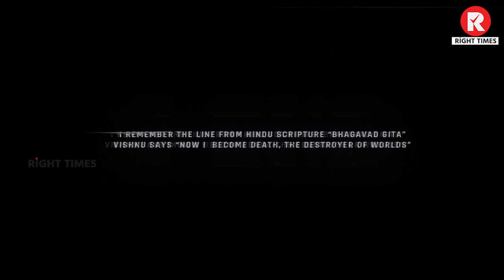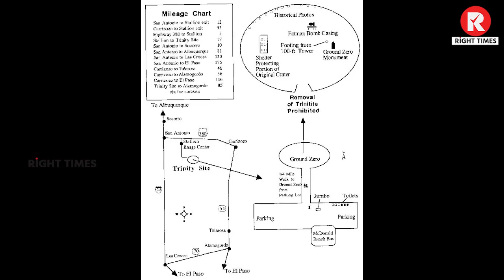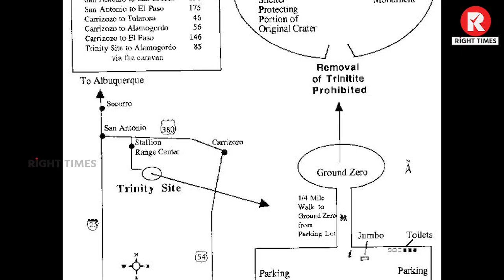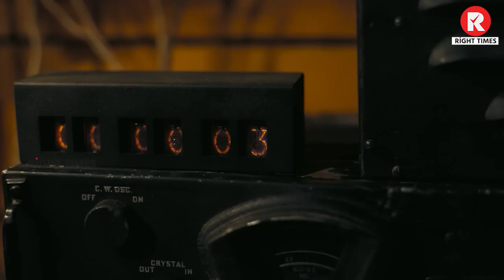Oppenheimer's "TRINITY TEST" | ట్రినిటీ టెస్ట్